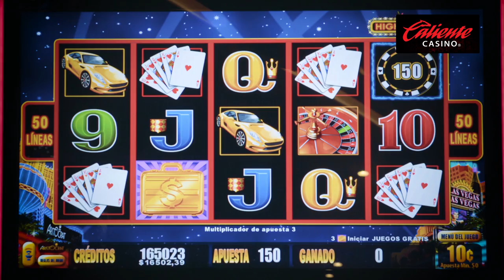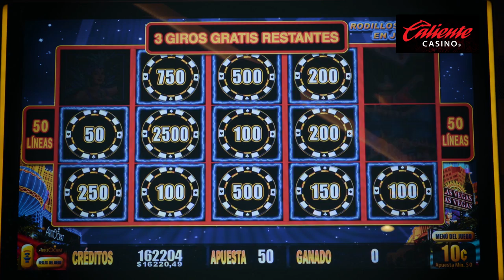Aventura y diversión con HIGH STAKES de ARISTOCRAT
Vive una aventura en Las Vegas con HIGH STAKES de Aristocrat.

Este juego cuenta con la característica Lightning Link, lo que te permite acceder al Jackpot Grand.

Joely Bernat te dará algunos tips para que pases horas de diversión en Caliente Casino.